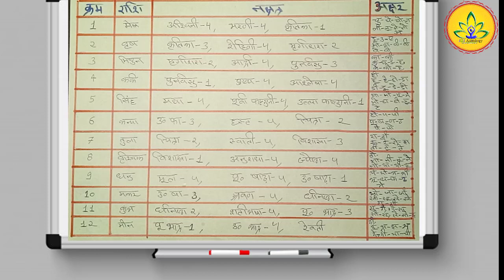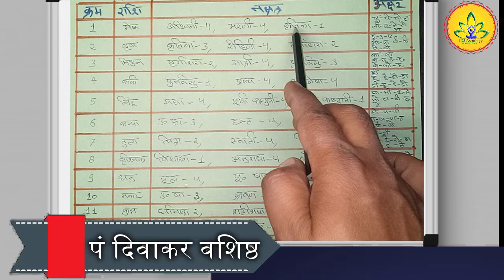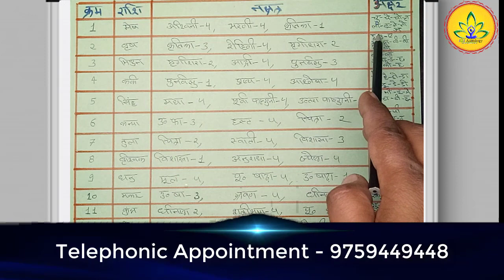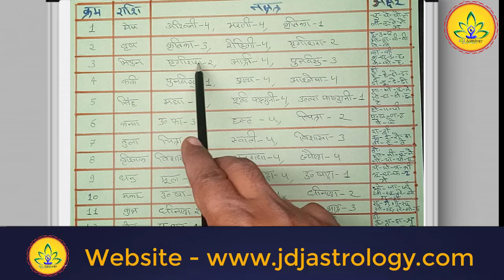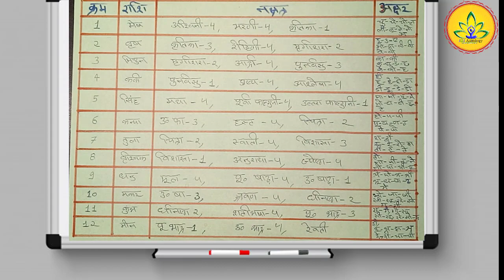Kundli_Kaise_Dekhe_Lesson-2_ज्योतिष_सीखें_सरल_भाषा_में_अपने_नाम_से_जाने_अपना_जन्म_नक्षत्र ,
Education Knowledge By :  Pt.Diwakar Vashishth
Office: Address: JDJ Astrology & Vastu Devendra Market Jank Puri Ramghat Road Aligarh.202001 Uttar Pradesh
Digital Partner :JDJ Astrology & Vastu
►This channel belong toDiwakar Vashishth JDJ Astrology (Jeevan Darpan Jyotish) official channel.
►Have  A NICE DAY!!!